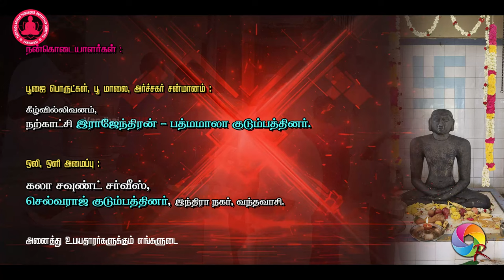10-th ARUGAR SPECIAL POOJA | KOZHAMANDHAL | Upathiyayar RAMESHKUMAR | 27-10-2024 | Vandhai RISH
Thiruvannamalai District - Cheyyar Taluk - KOZHAMANDHAL - Arugar POOJA
- Tamulnadu Arugar Thirumeni Protection Committee - Vandavasi